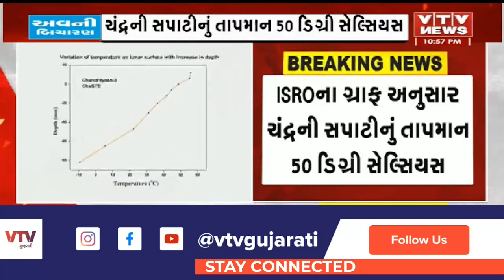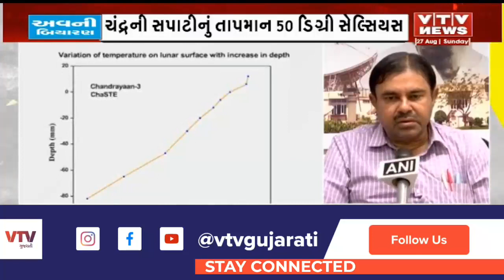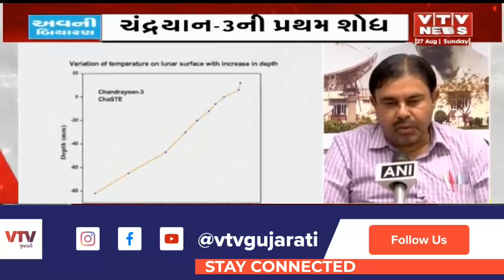Chandrayaan-3એ શોધી કાઢી ચોંકાવનારી માહિતી,ચંદ્રની માટી કેટલી ગરમ,ધરતીની 10 સેમી અંદર કેટલું તાપમાન?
ચંદ્રયાન-3એ શોધી કાઢી ચોંકાવનારી માહિતી, ચંદ્રની માટી કેટલી ગરમ, ધરતીની 10 સેમી અંદર કેટલું તાપમાન?